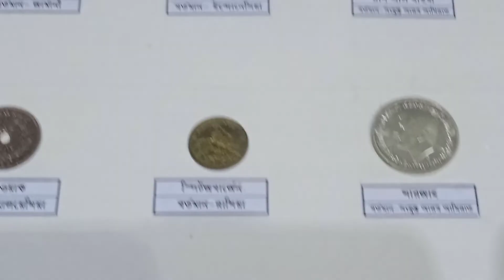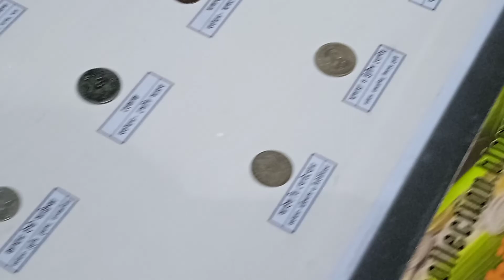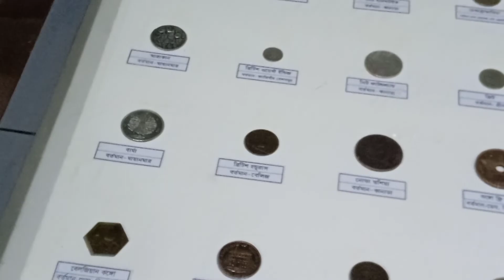661 - বিলুপ্ত দেশের মুদ্রা || "শখ" প্রদর্শনী || discovery of coins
n this video- My MASSIVE Foreign Coin Collection! or World Coin Collecting For Beginners or